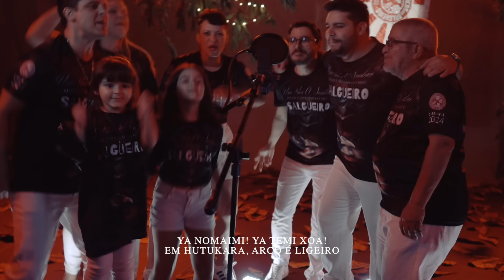Salgueiro 2024 - Ian Ruas & Cia (CLIPE OFICIAL)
Salgueiro 2024

Autores: Ian Ruas, José Carlos, Caio Miranda, Sonia Ruas-Raxlen, David Carvalho e Gabriel Rangel.

Intérpretes: Nêgo e Vitor Cunha

YA NOMAIMI! YA TEMI XOA!
Em Hutukara, arco é ligeiro                           BIS
Um povo a sorrir, um povo a sonhar
Renasce no chão do meu Salgueiro

A noite é mágica
Reluzem espíritos na floresta
Chamado de Omama se manifesta
Em forma de canto sagrado, celestial
Xapiris na regência de um sonho
Que colore a esperança de justiça no mundo real.
Alvoreceu, tribo guerreira sob a luz do dia
Em palha e folhas corta a ventania
Corpos vermelhos vestem força e tradição
Mímicos da mata, perfumados pela selva,
Avançam com destreza e fé no coração

Aê aê, Carrega a caça,
Yanonami na aldeia a celebrar seus imortais.                  BIS
Aê aê, sobe a fumaça,
A ganância incendeia de omissão seus ideais.

Terra demarcada à desproteção
Verde, adoentado, perde o seu véu.
Medo escancarado embaça a visão
De pequenos olhos deplorando ao léu
O céu é o destino de uma chuva acinzentada
Espelho de uma liberdade ameaçada
Sem compaixão e sem respeito ao seu igual
O amor só reconhece o que é comum a nossa história
Então cantemos a beleza da memória,
Brasil original!

Ficha Técnica

Clipe:

Direção, dir. de fotografia, edição e colorização - Ian Ruas

Direção de Arte - Teca Fichinski
Maquiagem - Sonia Pena
Assistentes de Arte - Alexandre Mendes, Joffly Stuwart e Estevão de Barros

Gaffer - Cláudio Veiga

Coreografia e Casting - Larissa Landim

Espírito da Floresta - Nikki Baffa
Índio Yanomami - Kapu Araújo
Invasor - Daniel Cortez

Crianças - Aimee Miranda e Sophie Miranda

Coordenador de Produção - Frederico Lessa
Assistente de Produção - Rodrigo Salles Montenegro
Áudio:

Gravação - César Fadel (Estúdio do Cesinha)
Assistente de Gravação - Nildo
Mixagem - Alexandre Meu Rei
Masterização - Rafael Vargas
Arranjos e Produção Musical - Ian Ruas e César Fadel
Arranjos de Bateria - Mestres Gustavo e Guilherme, Balu, Darllan Nascimento e Vitor Hugo Baluardo
Percussões - Macaco Branco
Cavaco, Bandolim e 7 Cordas - Kayo Calado
Teclados - Felipe Hostins
Coro - Roberta Barreto, Dani Coimbra e Wic Tavares
Agradecimentos:

Márcio Manhães
Clóvis Pê
Ana Luiza Borges
Manuela Correa Borges
Bernard Raxlen
Zé Miranda